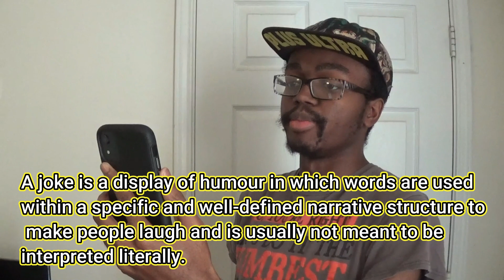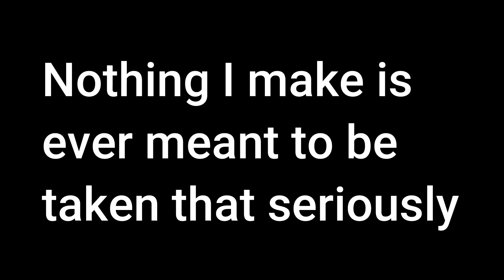The Problem With Anime Memes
Hey guys sorry if I brought down the mood but I just wanted to address this because it was getting out of hand how many people were taking these videos seriously. But like I said let me know what kind of anime memes you guys want to see next.